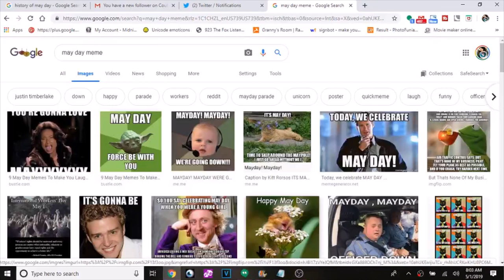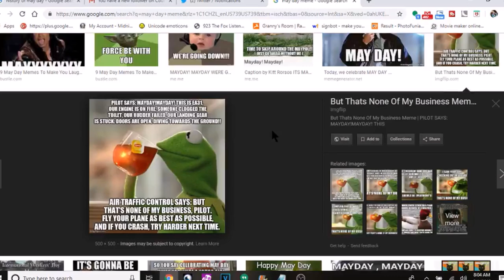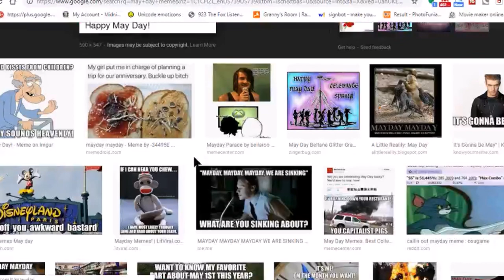Celebration for May Day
May Day, celebrated on May 1 every year, has its roots in ancient
pagan festivals marking the beginning of summer. (For that reason, it's primarily celebrated in the Northern Hemisphere.) ...
In fact, May Day is the equivalent of America's Labor Day for certain countries

Maypole dance, ceremonial folk dance performed around a tall pole garlanded with greenery or flowers and often hung with ribbons that are woven into complex patterns by the dancers. Such dances are survivals of ancient dances around a living tree as part of spring rites to ensure fertility.
G.M.